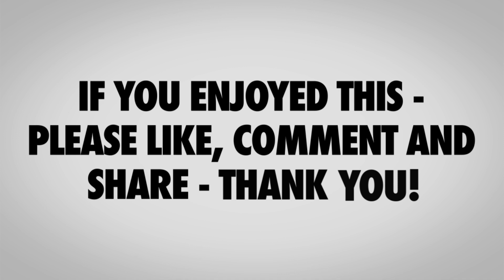THIS IS THE REAL REASON SO FEW ARE MAKING THEIR QUOTA - The Brutal Truth about Sales Podcast